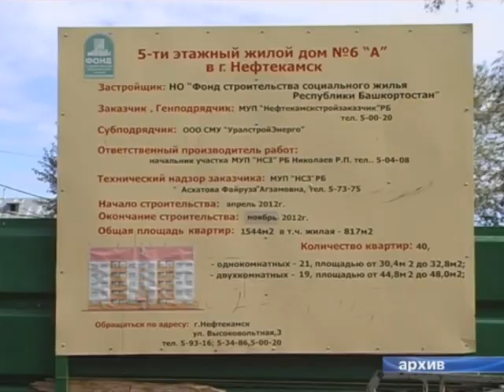Еще два социальных проекта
Теперь жители Башкирии. В том числе и Нефтекамска,  смогут решить свой квартирный вопрос в рамках программы «Жилье для российской семьи». В Госстрое Башкирии выбрали еще два проекта из Нефтекамска для реализации программы «Жилье для российской семьи».